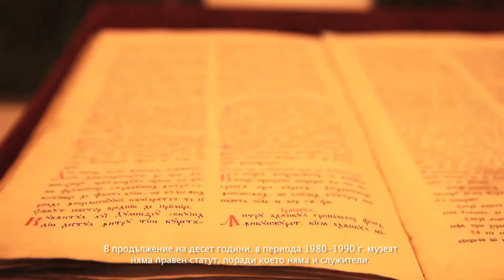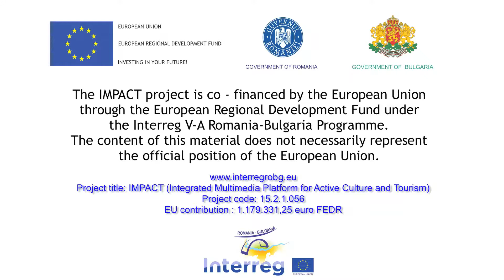41. Музей "Кампиа Бояна"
Инициативата за създаване на музей в Драганещи е от професор Траян Зорзолиу, който дарява първите 11 колекции. В продължение на десет години, в периода 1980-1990 г. музеят няма правен статут, поради което няма служители. Стана регионален музей през 1996 г. В него се намират различни предмети от историята и археологията, етнографията, фолклора и изкуството. Музейният двор включва някои традиционни къщи, хижа, малка църква и неолитно село.